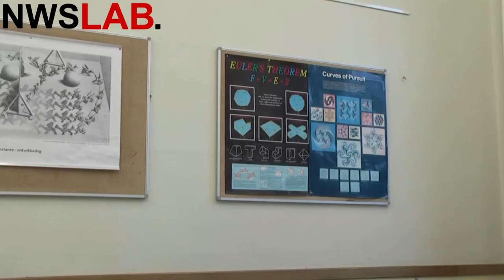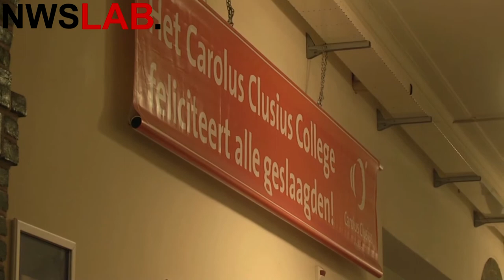Scoort wiskunde echt zo slecht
Volgens onderzoek scoren de wiskundeleerlingen slechter dan voorheen, maar is dat echt zo? Wij vroegen het aan Jan Otto Kranenborg, wiskunde docent aan het Carolus Clusius College.